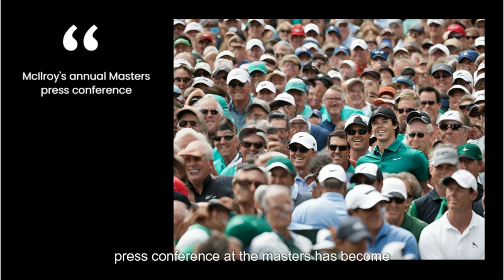Rory McIlroy Aims for Masters Win Amid Hope for Normalcy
Rory McIlroy, one of golf's most talented players, is setting his sights on capturing the elusive Masters victory. With a blend of skill, determination, and a longing for a return to normalcy in the sport, McIlroy's quest for the coveted green jacket intensifies. As he prepares to navigate the pristine fairways of Augusta National, McIlroy's focus remains unwavering, driven by the desire to etch his name in the annals of golf history.